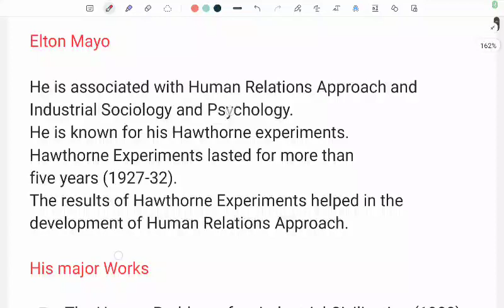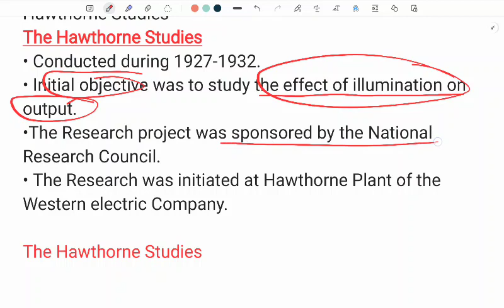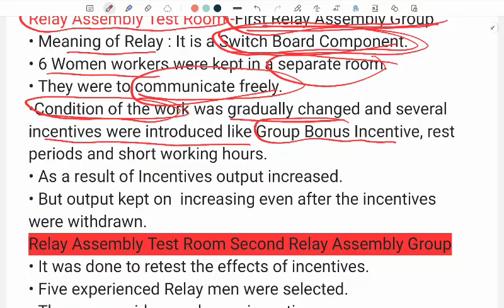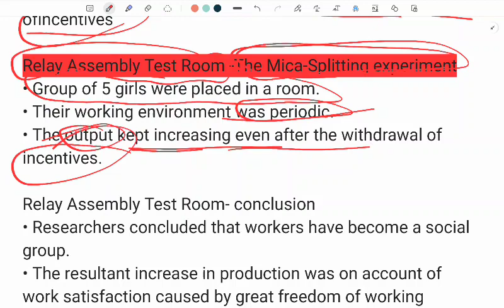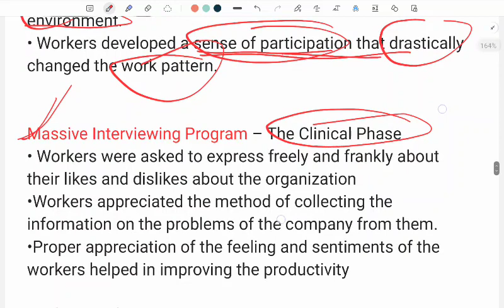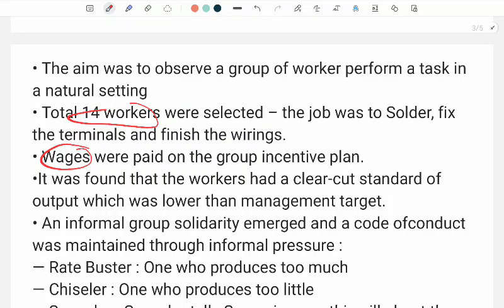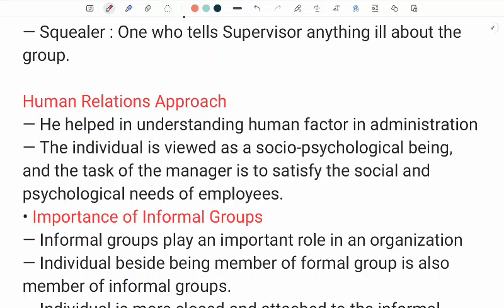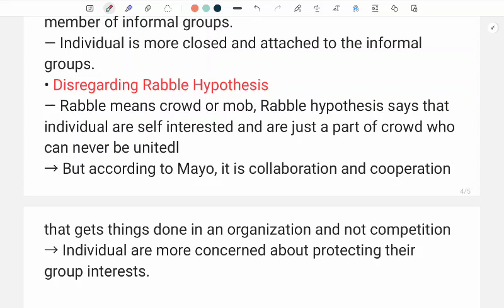ugc net pol science unit 9 lec 7 (Elton Mayo)